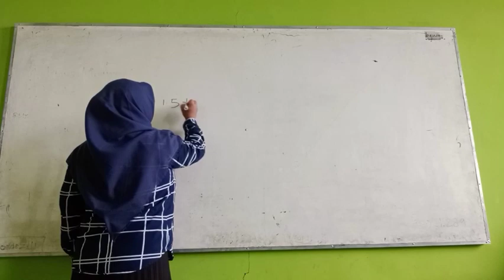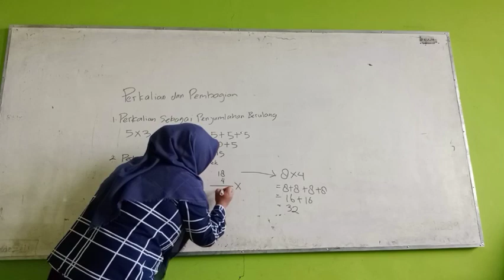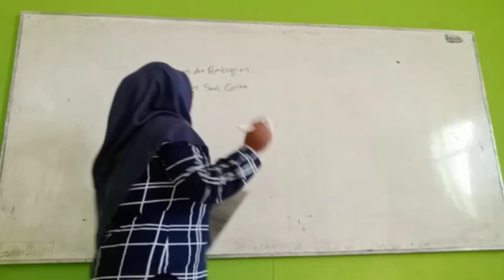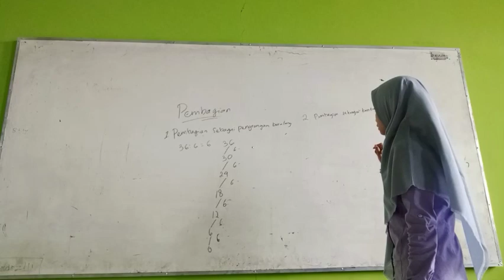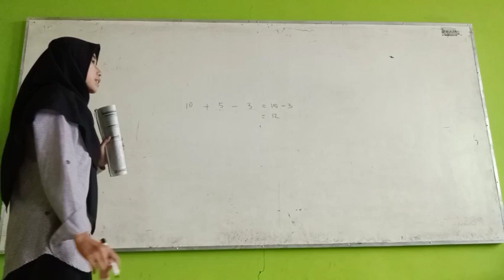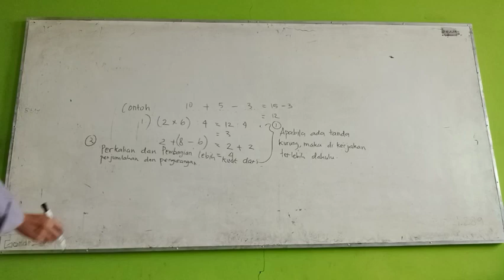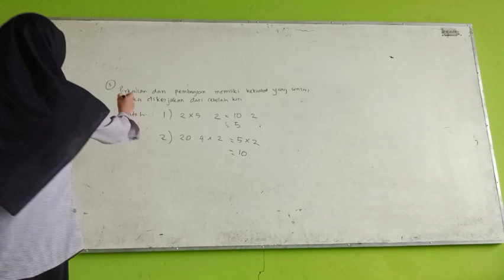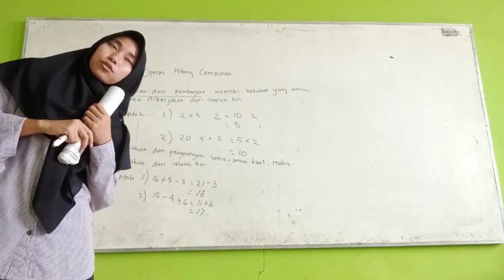Pembelajaran Terpadu Tipe Fragmented PGSD 6D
Pembelajaran Terpadu Tipe Fragmented
PGSD 6D
Anggota Kelompok:
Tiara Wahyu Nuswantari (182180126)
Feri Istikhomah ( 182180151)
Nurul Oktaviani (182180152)